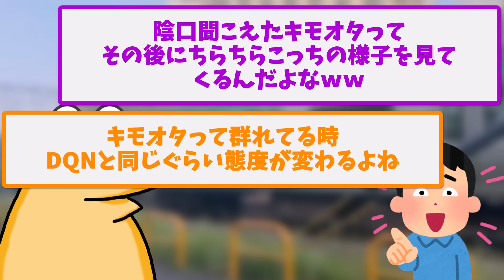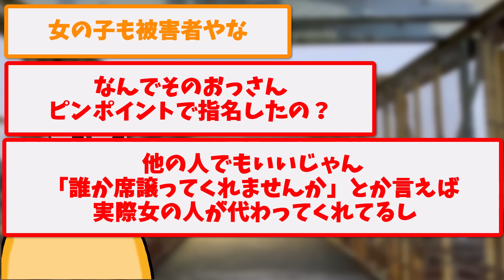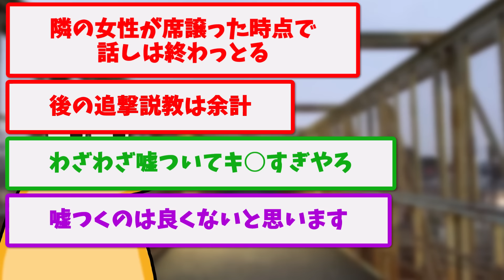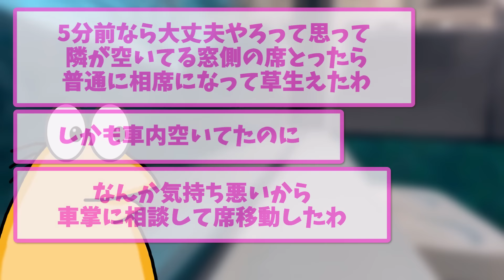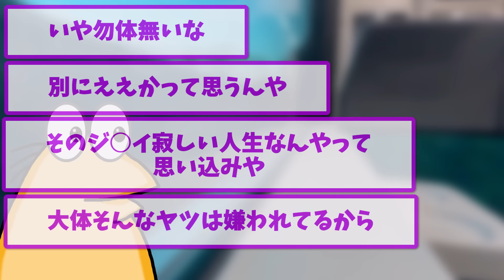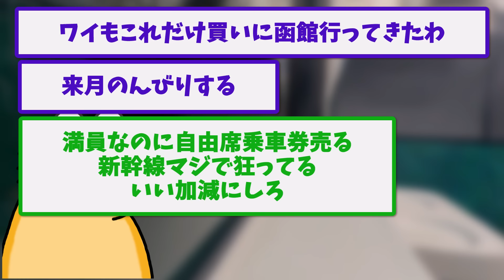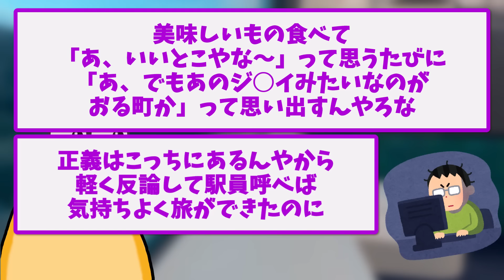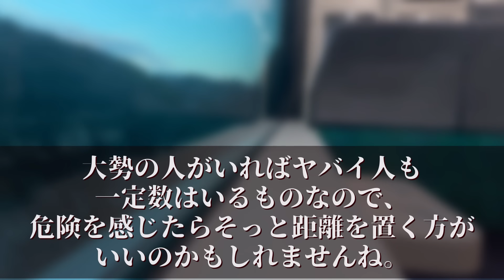【バカ】電車のクソ迷惑なやつらで打線組んでみたwww【ゆっくり解説】【2ch面白いスレ】2ch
目次▼
0:00　電車の中でク〇迷惑なやつで打線組んだ
2:37　友人と電車乗って話してたらク〇DQNに陰口叩かれた
4:06　ワイ、おっさんと電車で喧〇になる
9:08　指定席で相席になった窓側のヤツに「他の席空いてるでしょ？」ってキレ気味に言われたんやが・・・